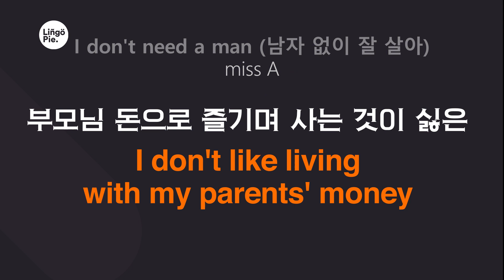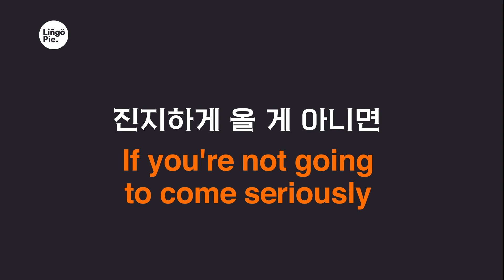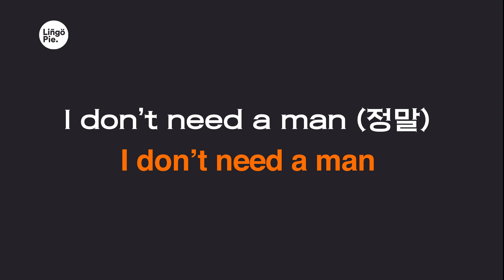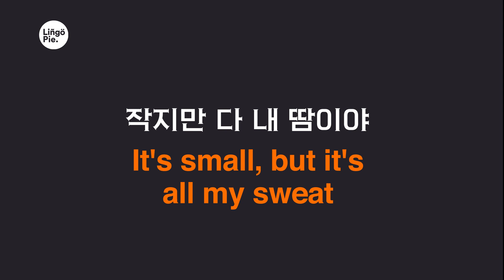miss A - I don't need a man 남자 없이 잘 살아 (Lyrics / 가사 English & Korean)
0:05
남자 돈으로 즐기며 사는 것이 싫은
0:10
부모님 돈으로 즐기며 사는 것이 싫은
0:14
가족심 있는 여자들에게 바칩니다
0:21
This is for all the independent ladies
0:29
Let’s go
0:30
나는 남자 없이 잘 살아
0:32
그러니 자신이 없으면
0:35
내 곁에 오지를 마
0:36
나는 함부로 날 안 팔아
0:38
왜냐면 난
0:39
I don’t need a man
0:41
I don’t need a man (What?)
0:43
0:44
I don’t need a man (진짜)
0:45
0:47
I don’t need a man (정말)
0:49
0:50
0:51
나는 남자 없이 잘 잘 살아
0:55
내 돈으로 방세 다 내
0:58
먹고 싶은 거 사 먹고 옷도 사 입고
1:01
충분하진 않지만 만족할 줄 알아
1:04
그래서 난 나를 사랑해 (hey)
1:07
부모님의 용돈 내
1:10
돈처럼 쓰고 싶지 않아 나이가 많아
1:13
손 벌리지 않는 게 당연한 거 아냐
1:16
그래서 난 내가 떳떳해 (hey)
1:20
Boy don’t say
1:21
내가 챙겨줄게 내가 아껴줄게 No No
1:26
Boy don’t play
1:28
진지하게 올 게 아니면
1:31
1:34
1:36
내 곁에 오지를 마
1:38
1:40
왜냐면 난
1:41
1:42
1:44
1:46
1:47
1:48
1:50
1:52
1:53
1:56
잘난 체는 안돼 딴
1:59
데서는 통할지 몰라도 너만큼 나도
2:03
잘나진 않았지만 자신감은 넘쳐
2:06
2:09
내 힘으로 살게 딴
2:11
애처럼 부모님 잘 만나 남자 잘 만나
2:15
편하게 사는 거 관심이 없어
2:18
2:21
Boy don’t say
2:23
내가 너의 미래 나를 믿고 기대 No No
2:27
Boy don’t play
2:29
나를 존중할 게 아니면
2:33
2:36
2:38
내 곁에 오지를 마
2:39
2:42
왜냐면 난
2:43
2:44
2:46
2:47
2:49
2:50
2:52
2:53
2:54
2:58
매일 아침 일찍 일어나서 하루종일 바빠서
3:01
밥 한 끼 제대로 못 먹어
3:03
하지만 내가 좋아서 한 일이야 돈이야
3:06
작지만 다 내 땀이야
3:07
남자 친구가 사준 반지 아니야
3:10
내 차 내 옷 내가 벌어서 산 거야
3:13
적금 넣고 부모님
3:15
용돈 드리고 나서 산 거야
3:16
남자 믿고 놀다 남자
3:18
떠나면 어떡할 거야
3:20
이런 내가 부러워?
3:21
부러우면 진 거야
3:23
3:24
3:27
내 곁에 오지를 마
3:28
3:31
왜냐면 난
3:32
3:33
3:35
3:36
3:38
3:39
3:41
3:42
3:44